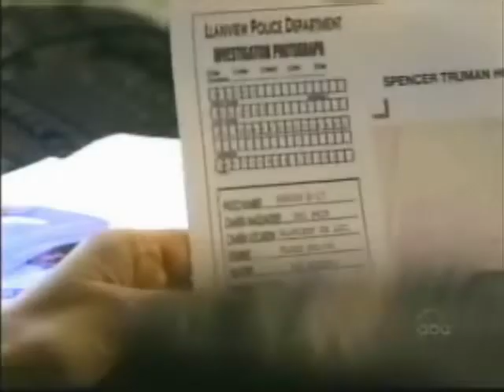JARTY & MAIL: Miles overhears Marty on the Phone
Miles overhears Marty telling her therapist that she thinks that she is in trouble.  Cole tells Marty he doesn't mind her going out on dates.  Marty panics when she spots a pair of scissors on John's desk.